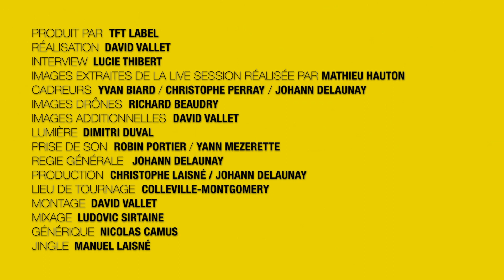FUZZ#6 — King Biscuit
Interview et extraits de live, voici FUZZ la nouvelle série TFT !

Episode 6 avec King Biscuit :

"Le rock hypnotique du groupe King Biscuit est l'héritier de la pulsation perpétuelle du monde, du flux et reflux des marées aux battements de cœur et du grondement des locomotives jusqu'à la danse des corps. C'est une longue histoire qui n'est pas prête de s'achever et les chansons de King Biscuit en proposent de nouvelles incarnations. Les claviers y déposent leurs nappes de sirop acide pour y creuser trous et chausses trappes. Sur la batterie, les baguettes esquissent les pas de danse d'un boxeur infatigable. La guitare lapidaire découpe en fines lamelles la boue séchée de berges du Mississippi tandis qu’un chant y accroche des mélodies entêtantes. Leurs trois corps en mouvement deviennent les conducteurs d'un influx électrique d'où jaillit une musique de transe."

FB ➪ kingbiscuitfr
IG ➪ kingbiscuitfr

Production TFT LABEL
Réalisation DAVID VALLET
Interview LUCIE THIBERT
Images extraites de la live session réalisée par MATHIEU HAUTON
Cadreurs YVAN BIARD / CHRISTOPHE PERRAY / JOHANN DELAUNAY
Images drônes RICHARD BEAUDRY
Images additionnelles DAVID VALLET
Lumière DIMITRI DUVAL
Prise son YANN MEZERETTE / ROBIN PORTIER
Régie Générale JOHANN DELAUNAY
Production CHRISTOPHE LAISNÉ / JOHANN DELAUNAY
Lieu de tournage COLLEVILLE MONTGOMERY
Montage DAVID VALLET
Mixage LUDOVIC SIRTAINE
Générique NICOLAS CAMUS
Jingle MANUEL LAISNÉ

TFT LABEL
FB ➪ tftlabel